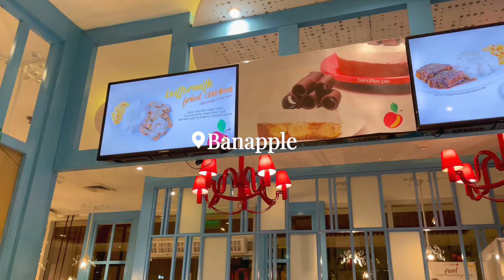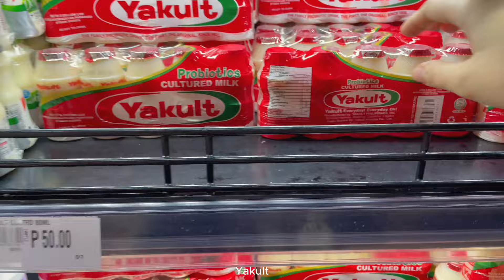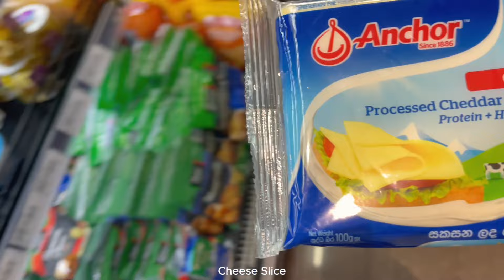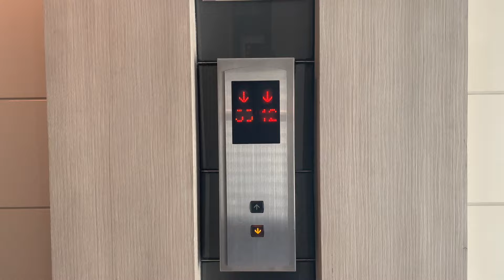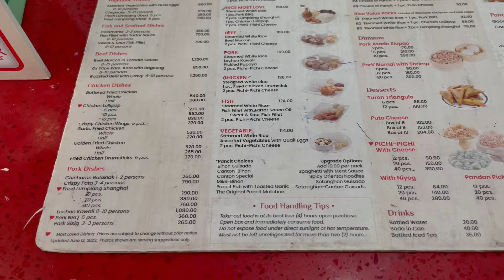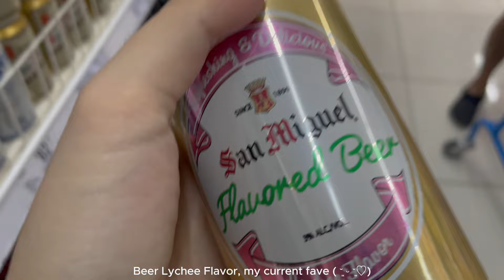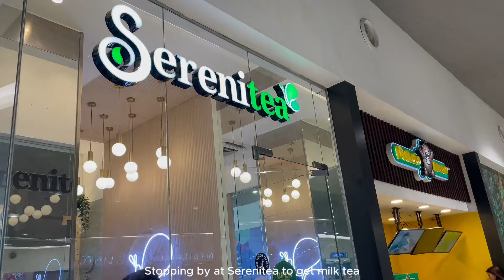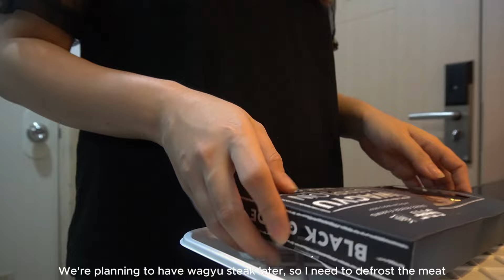Living Diaries🔅Simple Life, Dinner Date, Grocery, Alone Time, Preparing for New Year | Philippines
Hello everyone! This is Jaissa! Just want to share a glimpse of my life.

📌Editor
Capcut PC